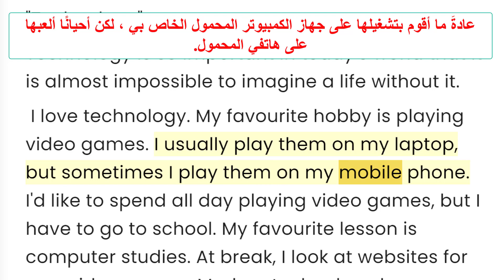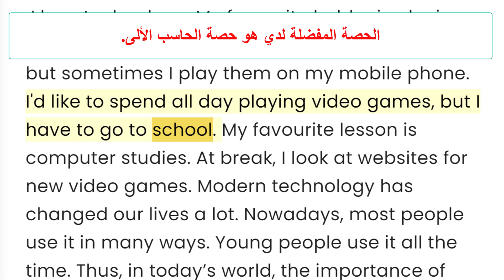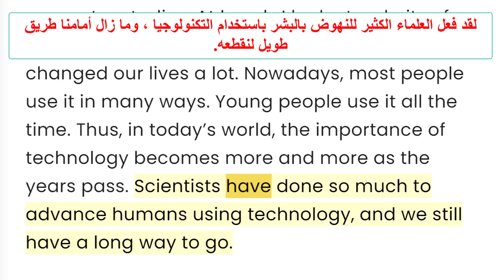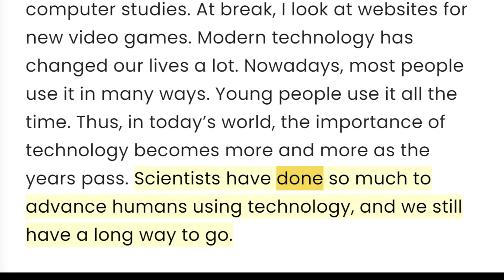Technology | الصف الثالث الاعدادي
Paragraph about A problem that you had with technology| الصف الثالث الاعدادي
برجراف عن التكنولوجيا
 التكنولوجيا
اشتريت هاتف جديد
استخدام التكنولوجيا